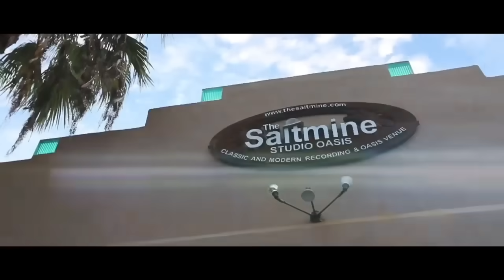IAKOPO & Eric Gray - Life & You (Music Video)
Music Video by IAKOPO &  Eric Gray performing Life & You

IAKOPO Bio:
With his infectious melodies and a serenading live delivery, it’s not hard to see why he has become so successful. Born December 30th, 1980 in Orange Country, California, Jacob Jones, better known as iakopo, would grow to become one of the most recognized and accomplished names in the Pop/Reggae genre with chart topping hits such as: Break Free, Love Like This, One forever, I Believe and his latest release “Supernatural” which has been creating waves both on the local and international scene. iakopo has worked with artists/producers such as Richie Loop, Gramps Morgan, Jah Cure, and Don Corleon, just to name a few. With his latest release “Supernatural” produced by Gramps Morgan (Dada Son Entertainment) things are quickly expanding for this young prodigy and his future looks promising.